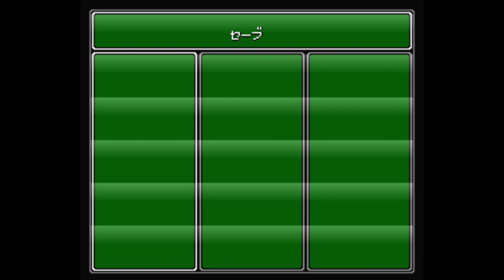【レトロゲー】神聖紀オデッセリア2 #2【レトロゲーム実況】Shinseiki Odysselya2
『神聖紀オデッセリアII』（しんせいきオデッセリアII）は、1995年10月6日に日本のビック東海から発売されたスーパーファミコン用ロールプレイングゲーム。

同社から発売された『神聖紀オデッセリア』（1993年）の続編。前作のメインキャラクターであったルースの息子であるエルグを筆頭に各章において異なる主人公が存在する事や、登場キャラクターの成長する方向性を設定できる事などを特徴としている。

開発はビック東海およびグラフィックリサーチが行い、ディレクターは前作に続きうめはらきみお、音楽はメガドライブ用ソフト『バトルマニア大吟醸』（1993年）を手掛けた玉山文人および益子重徳が担当している。

↑Wikipedia参照

今回からスーファミの神聖紀オデッセリア2というレトロゲーム（通称レトロゲー）攻略していく。今作は初見プレイ。

☆機材とか☆
各種実機